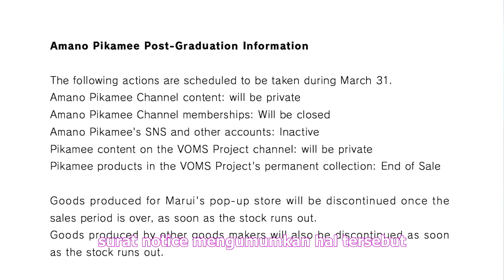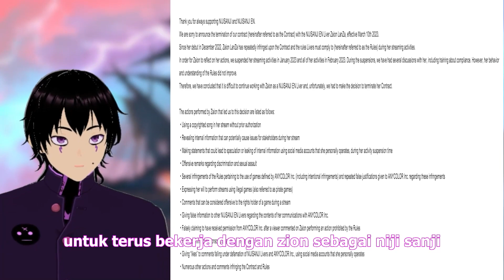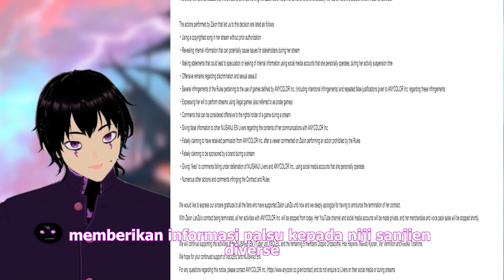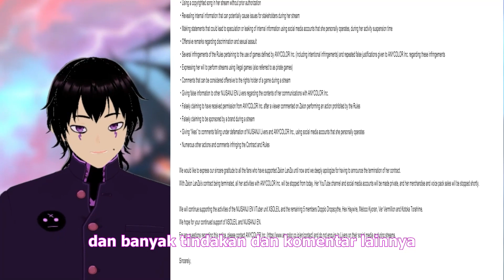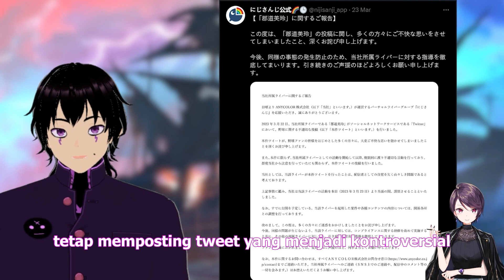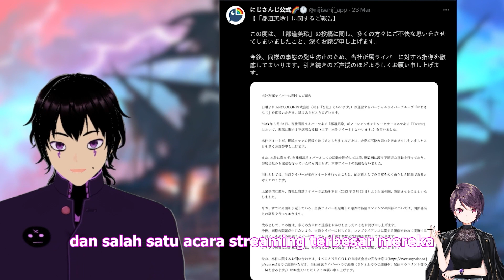Pikame Graduate!,Vtuber Nijisanji Ini Di Pecat!,Nijisanji berulah lagi!! -Vtuber news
Dunia vtuber sedang tidak baik baik saja dalam ssatu bulan kita kehilangan 2 vtuber yaitu zaion lanza yang pantas? dan  pikame yang sangat disayangkan?, dan tentunya Nijisanji berulah kembali dengan mesuspend vtuber mereka yaitu Gundo mire dengan alsan yang dianggap konyol bagi banyak orang.